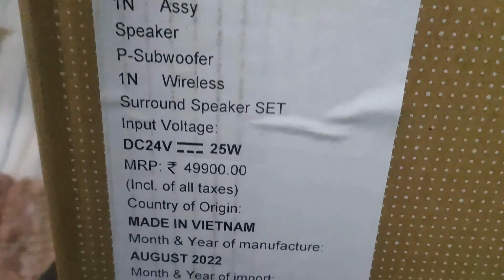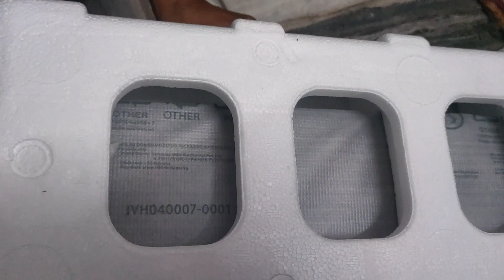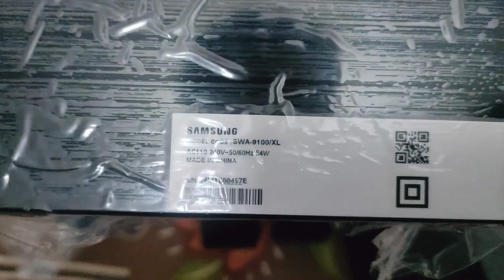Unboxing and Review Samsung Soundbar HW-B67E/XL || Dolby digital & DTX Virtual 💥 Best Soundbar 2023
Hello friends,

I am Neeraj Chauhan and today in this video I am going to Unbox Samsung HW-B67E/XL Soundbar

So if your are
Looking for an immersive audio experience that will take your home entertainment to the next level?
Look no further than the Samsung HW-B67E/XL Soundbar! This sleek and powerful soundbar delivers crystal-clear audio that will transport you right into the heart of your favorite movies, TV shows, and video games.
With Bluetooth connectivity, a wireless subwoofer, and multiple sound modes to choose from, this soundbar is the perfect addition to any home theater setup. And with its easy setup and intuitive controls, you'll be up and running in no time.

Hi frnds plzz give this video a big LIKE, SHARE & COMMENT…...if u hv not subscribed yet then plz click on the SUBSCRIBE button & BELL ICON to get my latest updates it really means a lot to me :)